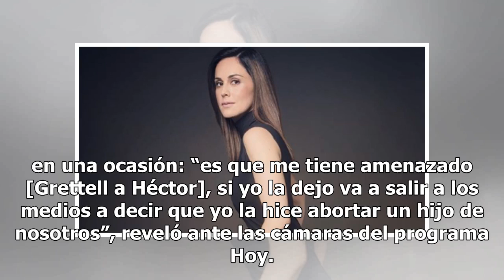Michelle Vieth revelará los detalles de su video íntimo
Hace 13 años, Michelle Vieth fue víctima del llamado revenge porn, aunque el término no se usaba en aquel entonces. A más de una década del incidente, la actriz romperá el silencio sobre uno de los capítulos más vergonzosos de su vida. Como en diversas ocasiones lo ha dicho, la intérprete está segur...